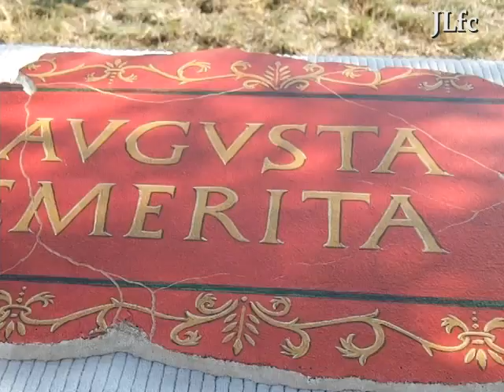Artesanos romanos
La artesania de los romanos en la antigua Avgvsta Emerita